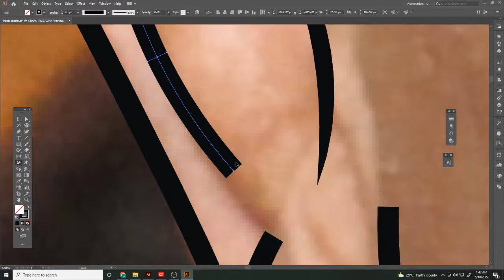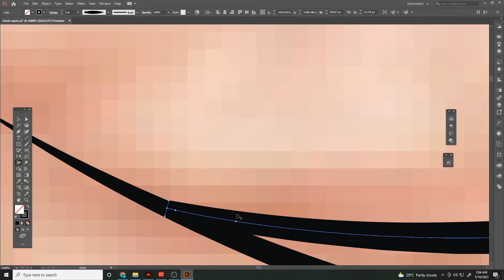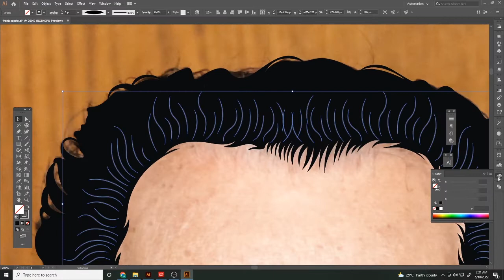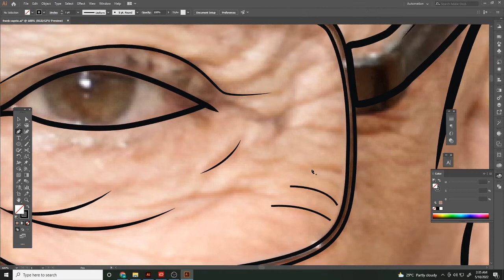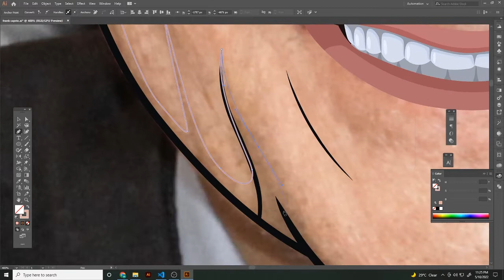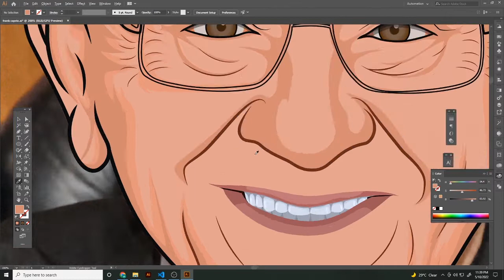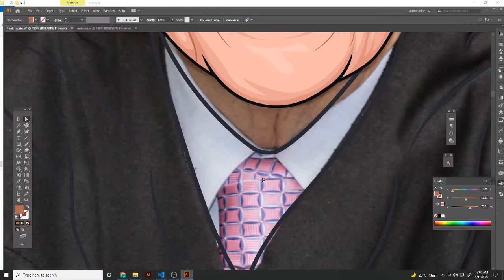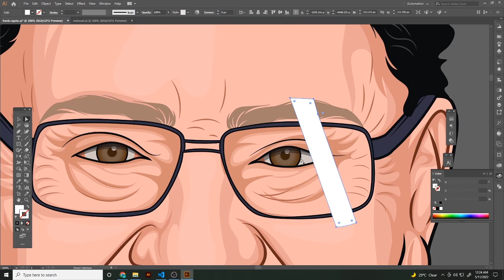Judge Frank Caprio | Vector Portrait | Adobe Illustrator 2022 | Vector Art | Illustration Speed art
ubscribe My channel to get updates on new tutorials :)

Adobe Illustrator 2022 Vector Portrait ||Judge Caprio || Vector Art | Vector Illustration || Judge Frank Caprio

Tutorial how to convert  Judge Frank Caprio photo into a vector. Understand the Digital art Process of Image Trace and illustration.